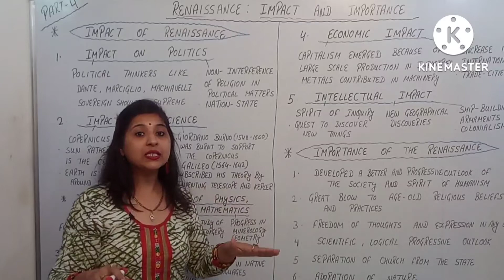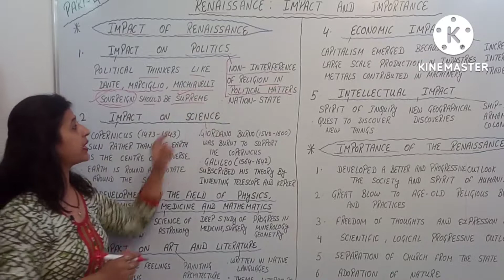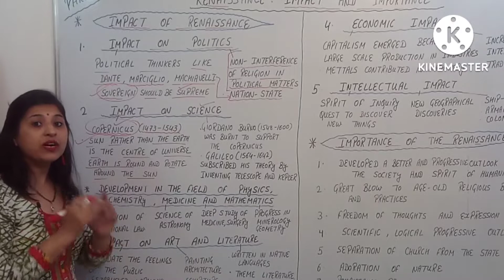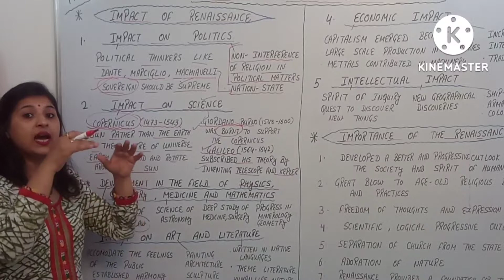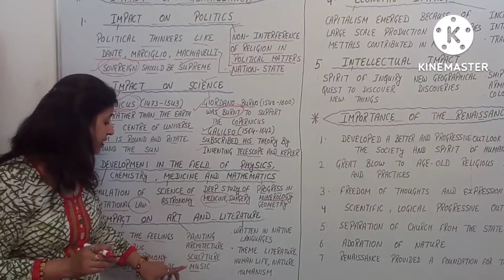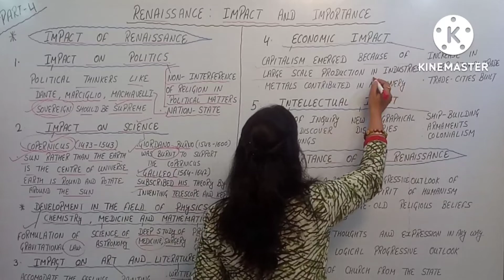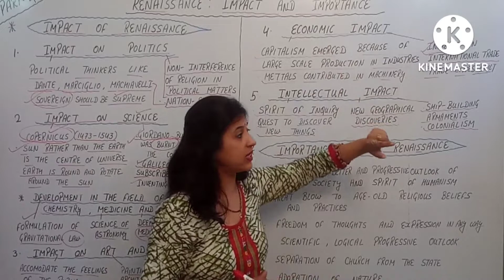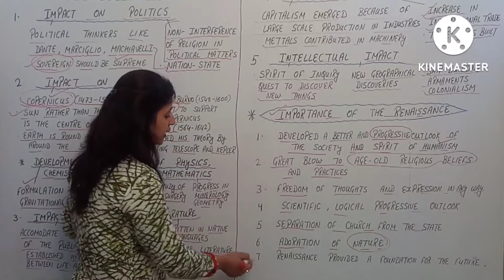Renaissance in Western Political Thought | Impact | Importance | Significance | Part - 4